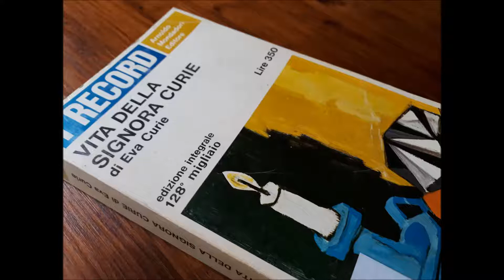Vita della signora Curie - cap 4 e 5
La straordinaria vita di Marie Curie, una delle più grandi menti della storia umana, scritta dalla sua secondogenita Eve, in modo chiaro e basato su fatti vissuti di prima mano. Dall'età di 4 anni quando imparò a leggere da sola, seguiamo la vita di Madame Curie studentessa povera e piena di passione, moglie felice di un compagno di ricerche e, infine, vedova dal cuore spezzato ma incrollabilmente dedita alla ricerca e a mettere il suo talento a disposizione della Vita. Marie era sicura che dentro l'atomo ci fosse un mondo invisibile e questo la guidò a scoprire il Radio, al di là degli usi che l'industria ne ha fatti. Non lo brevettò mai. Lo mise a disposizione dell'umanità, come pure l'invenzione dell'ambulanza e le altre straordinarie scoperte che il suo intuito e la sua dedizione le permisero di compiere, senza mai cercare la ricchezza o il prestigio personale. Rimase una donna timida e schiva per tutta la vita. Come scrive sua figlia Eve in questo meraviglioso libro: "non seppe mai essere celebre". Ed. Arnoldo Mondadori Editore "I Record", 1966, trad. Cesare Giardini.
Nota: non ci spieghiamo come mai il pronome femminile della versione francese "elle" è stato sistematicamente tradotto dal signor Giardini con "essa" che, al tempo dell'uscita del libro come ancora oggi, non si usa per gli esseri umani di genere femminile ma solo per gli animali e le cose. Ad ogni modo Devana nella lettura ha sistematicamente sostituito il pronome "essa" con  "ella", che è quello corretto quando ci si riferisce a una donna. Ci scusiamo se qualche volta ci è "scappato" un essa nella foga della lettura.
Devana legge per La Scuola delle Donne® "Vita di madame Curie" di Eve Curie, Arnoldo Mondadori Editore, 1966, trad. di Cesare Giardini.